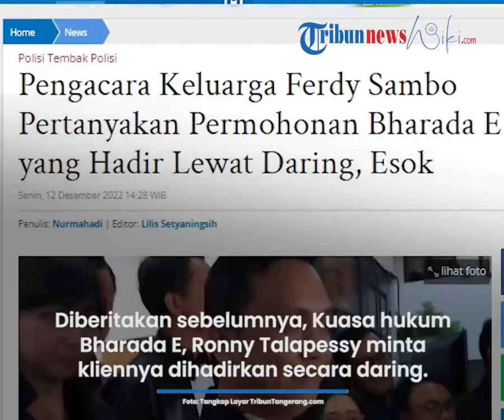Permohonan Bharada E yang Hadir Lewat Daring, Pengacara Keluarga Ferdy Sambo Mempertanyakan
TRIBUN-VIDEO.COM, JAKARTA -- Kuasa hukum keluarga Ferdy Sambo, Arman Hanis respon soal permohonan Ronny Talapessy yang meminta Bharada E hadir melalui daring saat jadi saksi atas terdakwa Putri dan Ferdy Sambo, Selasa (13/12/2022) esok hari.

BACA SELENGKAPNYA
Artikel ini telah tayang di Tribuntangerang.com dengan judul Pengacara Keluarga Ferdy Sambo Pertanyakan Permohonan Bharada E yang Hadir Lewat Daring, Esok,
Penulis: Nurmahadi | Editor: Lilis Setyaningsih